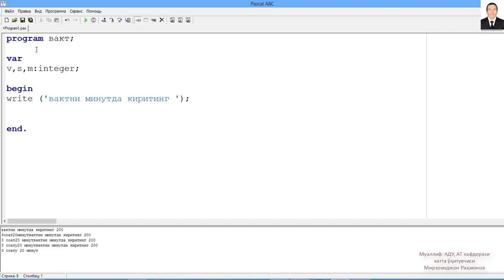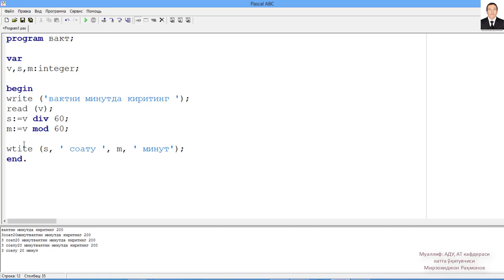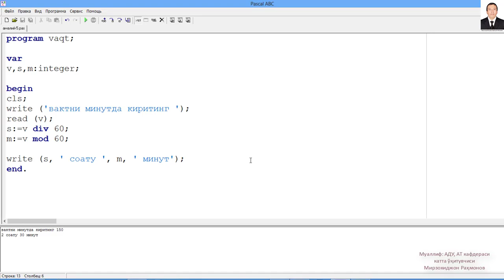Pascal ABC, DIV ва MOD функциялар